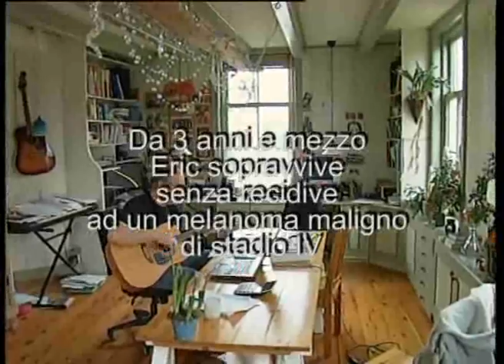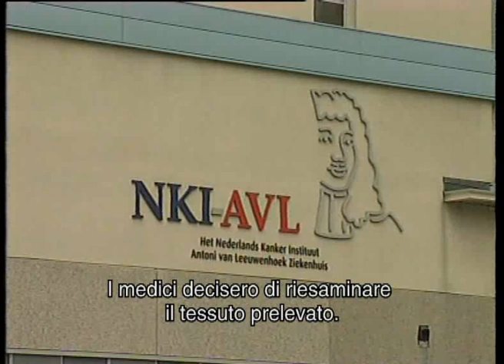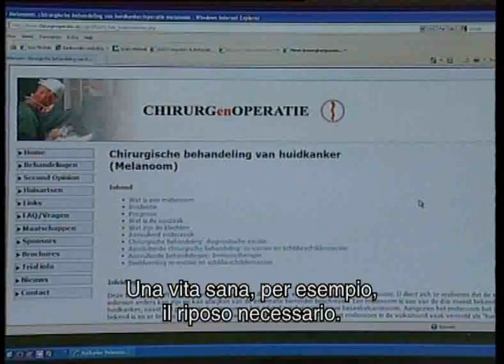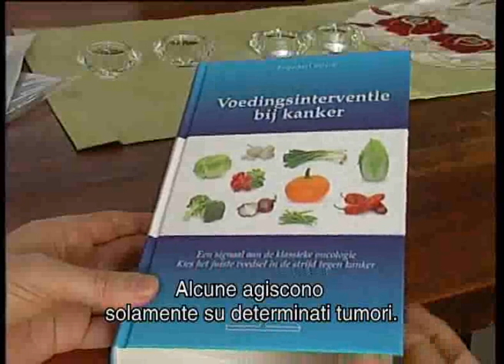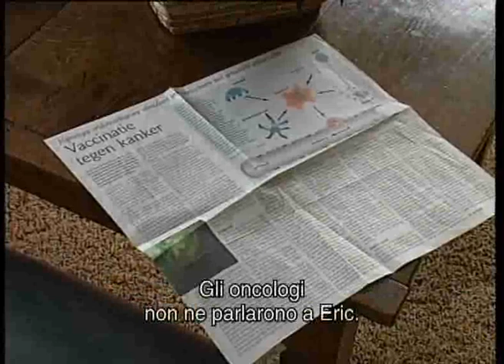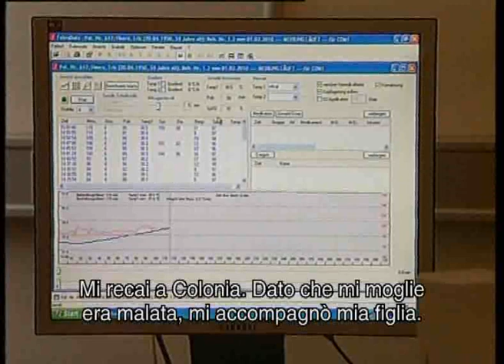Vanaf 2002 leefde Eric Hoorn met maligne melanoom met recidieven; sinds 2006 in volledige remisssie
in 2002 werd Erik Hoorn gediagnosticeerd met een  aggressieve vorm van melanoom met al vele uitzaaiingen waarvoor hij iedere twee to drie maanden weer naar het Antonie van Leeuwenhoek ziekenhuis ging voor nieuwe chirurgische ingrepen. Het maligne melanoom werd steeds agressiever en daardoor besloten Eric en zijn vrouw volgens het Gorter Model protocol te worden behandeld. Eric is sinde 2006 in volledige remissie. Hij speelt weer hartstochtelijk in zijn band.